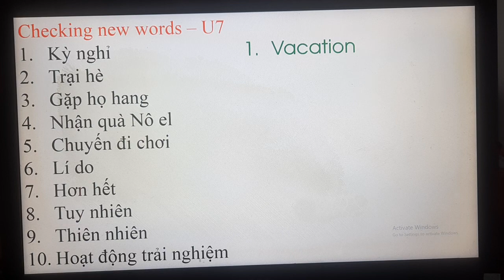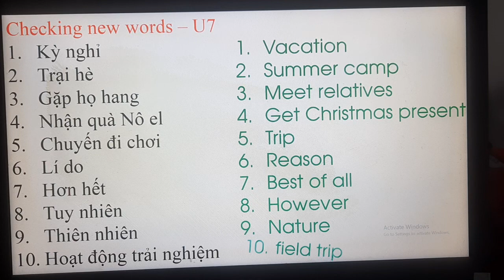Học Từ vựng cùng con - 2 phút mỗi ngày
WR1 U7 - My favourite Season - Part 4